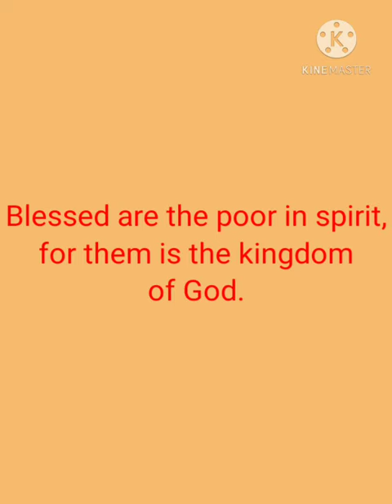Bible verses that I can remember today.